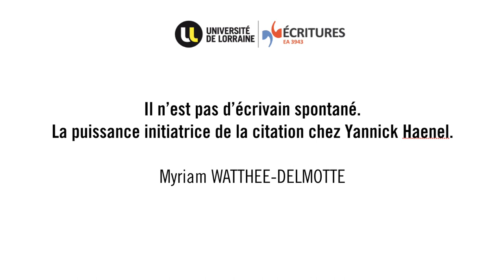Il n'est pas d'écrivain spontané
"Il n'est pas d'écrivain spontané : la puissance initiatrice de la citation chez Yannick Haenel"

Conférence de Myriam Watthee-Delmotte lors du séminaire transversal du laboratoire Écritures (EA3943) de l'Université de Lorraine à Metz (5 novembre 2019).

Myriam Watthee-Delmotte est professeure à l'Université catholique de Louvain.